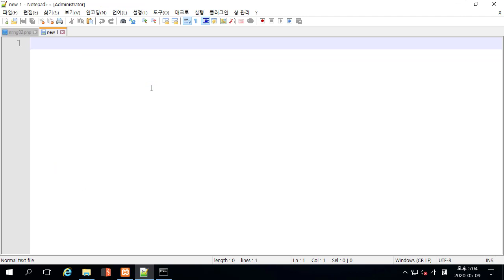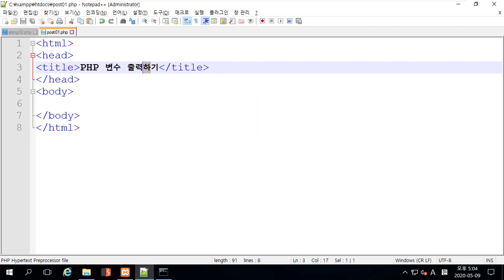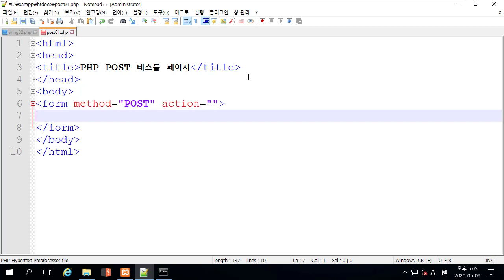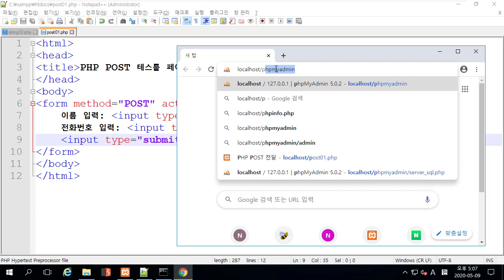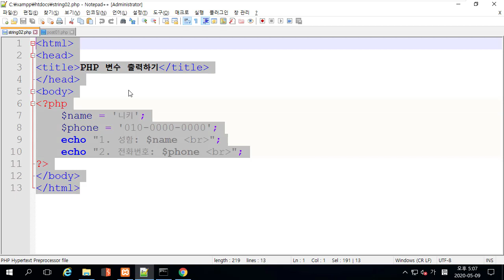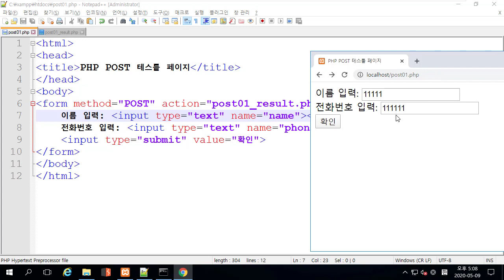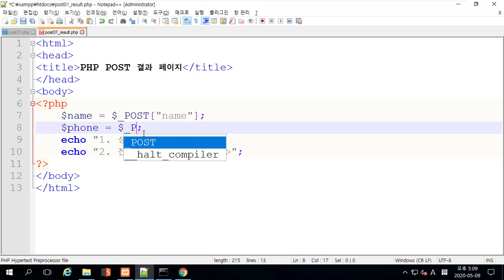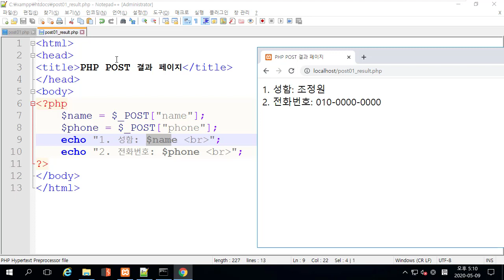웹 서비스 이해 - POST 메소드를 이용하여 파라미터 전달 이해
보안프로젝트 )에서 제공하는 IT 보안 공개 강의입니다. 이번 강의 주제는 "웹 서비스 이해 - POST 메소드를 이용하여 파라미터 전달 이해" 입니다.

웹 해킹을 이해하기 위해 HTML, PHP 프로그램 등을 이해하고 간단한 웹 개발을 통해 서버간 전달 과정을 이해하려고 합니다.